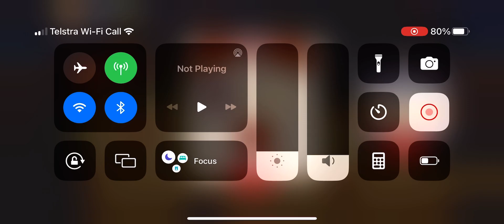Repulses are the new cure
To tackle gravitating machines